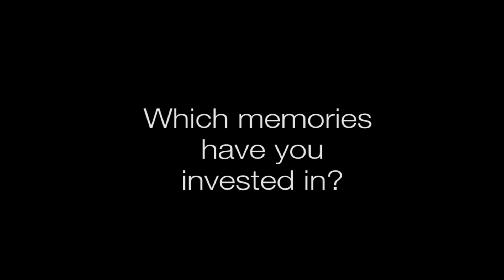Loftbox Price Tags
Whilst mobile phones are the go to for sharing everyday memories and experiences, there are a collection of occasions that warrant the services of a professional photographer or videographer.
But how much will we typically invest in these memories...and is there anything we are missing?